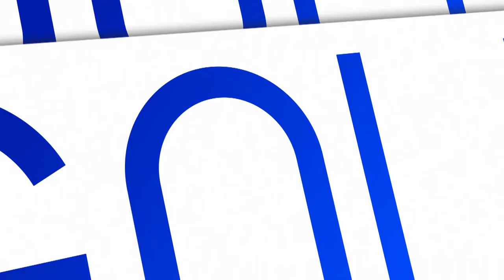(2/2) Śląsk Wrocław - Raków Częstochowa | CAŁY MECZ | Ekstraklasa 2021/22 | 11. Kolejka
Śląsk Wrocław 1:2 Raków Częstochowa
0:1 - Vladislavs Gutkovskis (64')
0:2 - Ivi López (69')
1:2 - Mateusz Praszelik (75')